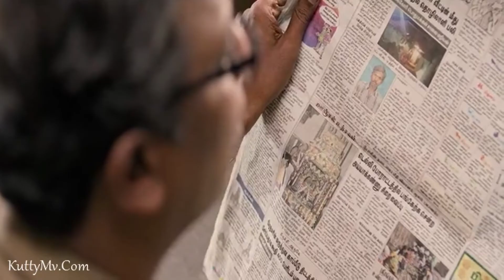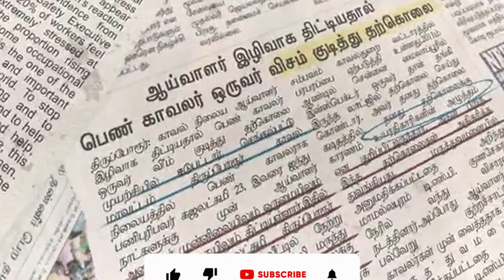Writer Movie Hidden Details | 100% Hidden details you missed | Raw Police True Story